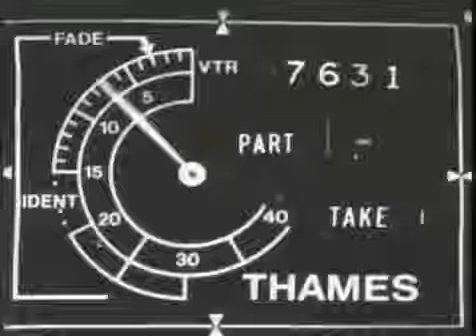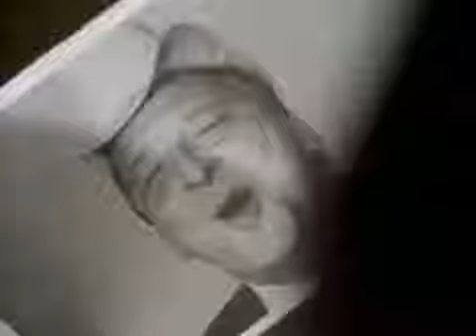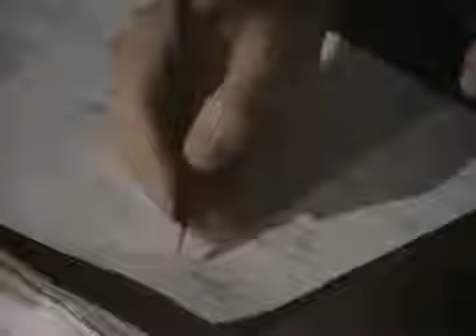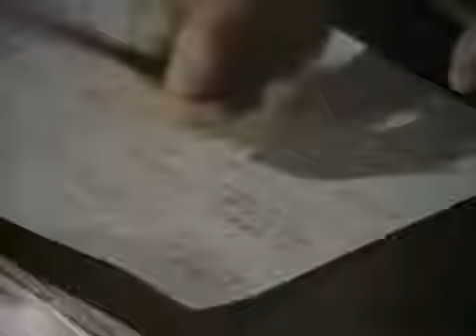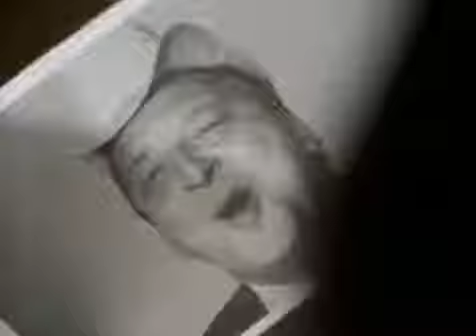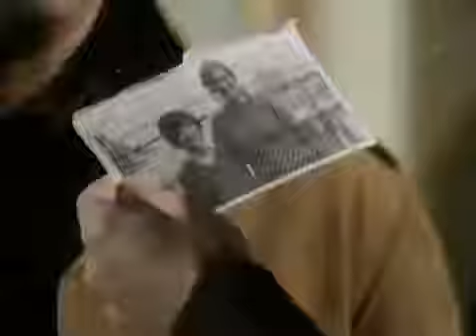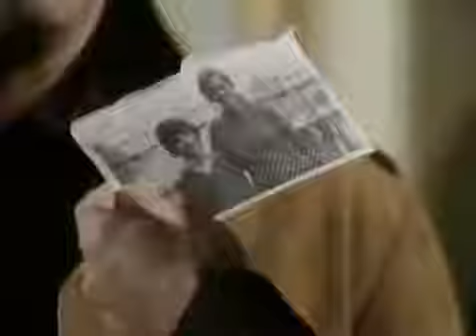Van Der Valk Series 2 Episode 4 A Dangerous Point Of View 19 Sep. 1973